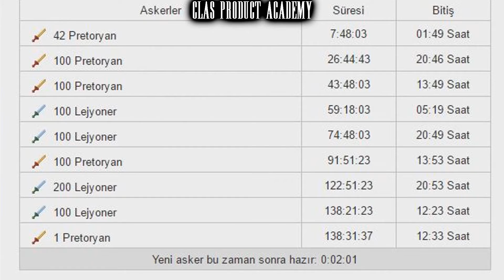Travian Kışlada askerlerin basım saniyeleri aynı :D Server 1 BARLAS Birliği [CLAS Product Academy]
Travian Server 1 GüzelBahce sundu :)